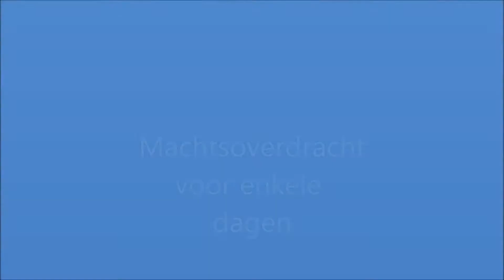De Vrolijke dramers Sleutel overdracht